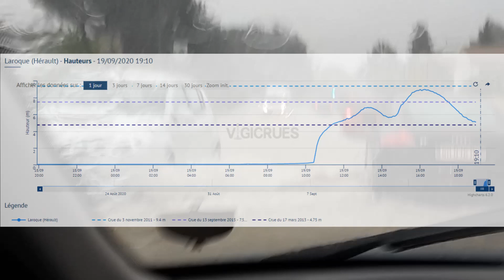Introduction aux épisodes Cévenols et Méditerranéen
Première vidéo d'une série de 4 sur les épisodes Méditerranéens et Cévenols.
Dans cette vidéo nous aborderons largement le sujet afin d'introduire les vidéos suivantes où nous rentrerons vraiment dans le détail.
Tout cela dans le but d'expliquer ce phénomène de la manière la plus précise et compréhensible que possible.
Etant passionné, n'hésitez pas si vous avez des questions. Je suis également à l'écoute si vos remarques sont constructives et justifiables.